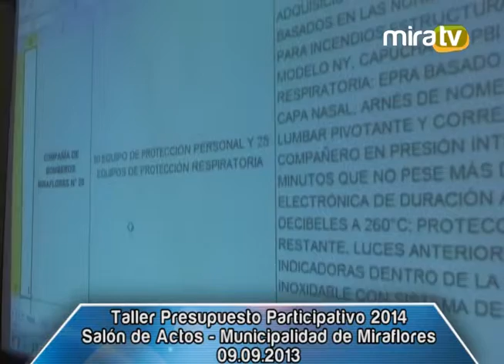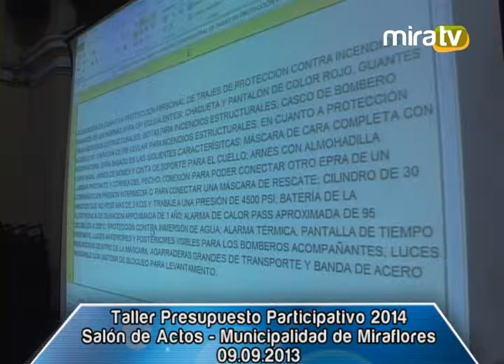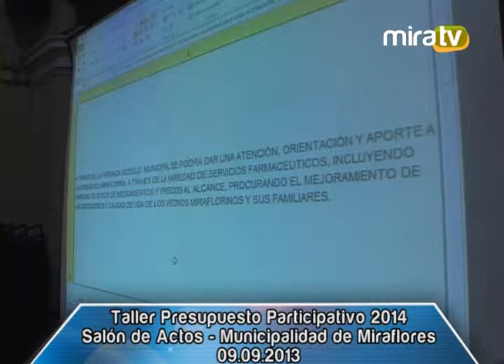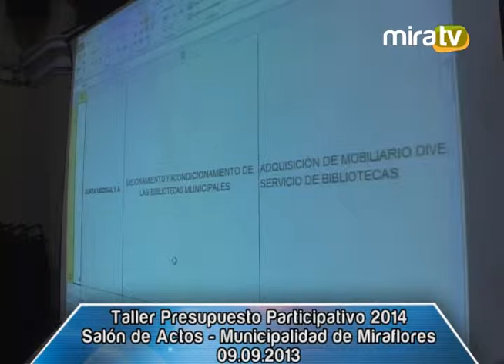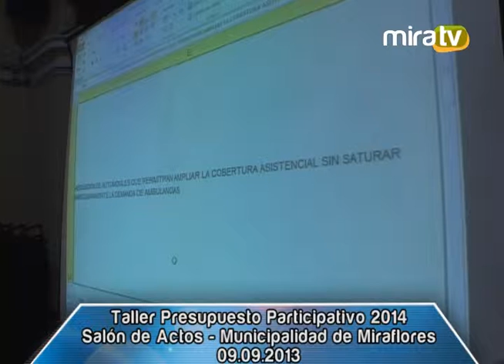Taller Presupuesto Participativo 09.09.2013